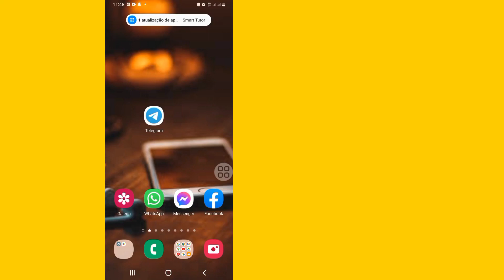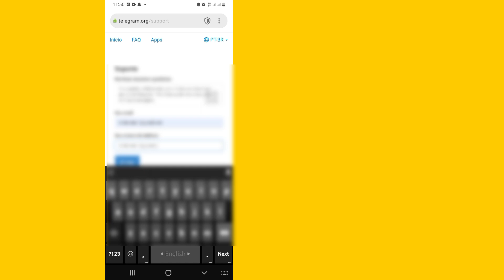Como recuperar bate-papos, mensagens, fotos e vídeos excluídos do Telegram 2023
Hoje vou mostrar como recuperar bate-papos, mensagens, fotos e vídeos excluídos do Telegram 2023 Assista a este vídeo para aprender como recuperar bate-papos, mensagens, fotos e vídeos excluídos do Telegram 2023

 Recuperar bate-papos, mensagens, fotos e vídeos excluídos do Telegram

 Telegrama